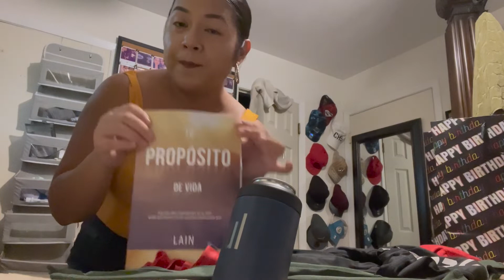UNA CARNITA ASADA|CELEBRANDO EL CUMPLEAÑOS DE MI CUÑADO 🎂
Celebramos a mi cuñado con una carnita asada para su cumpleaños. Me tarde un poco para poner este Vlog ya que e tenido unas semanas muy difíciles (mentalmente) pero ya estoy de regreso! ✨

🌻Amazon storefront: